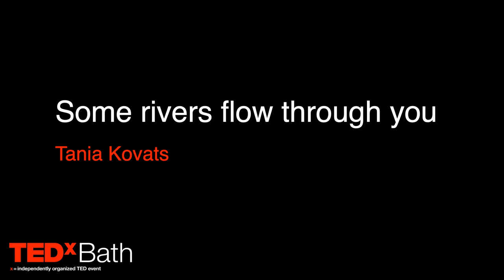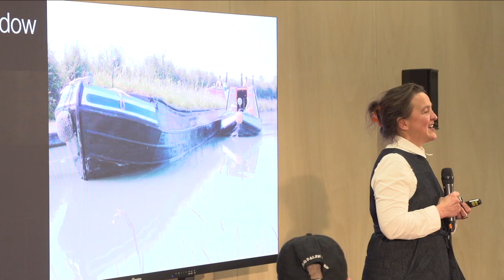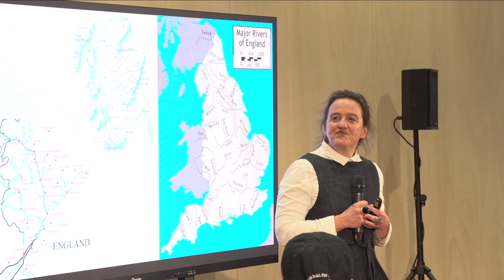Some Rivers Flow Through You | Tania Kovats | TEDxBath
The renowned artist and professor of drawing and making at Dundee University, introduces herself as an “introverted activist”. The artist askes us to think about the river that runs through you, to pick up a pencil and to draw it.
Whilst we draw Tania describes the process and motivation behind her work titled ‘rivers’, a piece which is composed of 100 specimens of water from 100 different rivers around the British Isles, placed fittingly within a boathouse in Scotland.

The artist discusses the ‘rivers’ sister project which consists of 365 bottles of water from various seas. The best part is that each bottle is sent from people around the world, truly making the project interconnected.

 Tania Kovats is an English visual artist, best known for her sculpture, installation art and drawing. A key theme of Kovats' work is how art can communicate our relationship with nature and she is an advocate for the importance of drawing as a discipline, celebrating drawing in its expanded form.
Kovats is well known for TREE (2009) the first permanent public artwork at the Natural History Museum, London. Many of Kovat's artworks reference the theme of water. In 2012 Kovats completed the major installation Rivers, a public art project commissioned by Jupiter Artland, Scotland.
Drawing is a key element of Kovats' art practice and research. Kovats has written extensively about drawing including two publications on the subject, The Drawing Book: A Survey of Drawing: The Primary Means of Expression and Drawing Water: Drawing as a Mechanism for Exploration, published by The Fruitmarket Gallery. Kovats teaching career includes course leader for MA Drawing course at Wimbledon College of Art, University of the Arts London, 2013–2018, and Professor of Drawing at Bath Spa University, 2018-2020. This talk was given at a TEDx event using the TED conference format but independently organized by a local community.